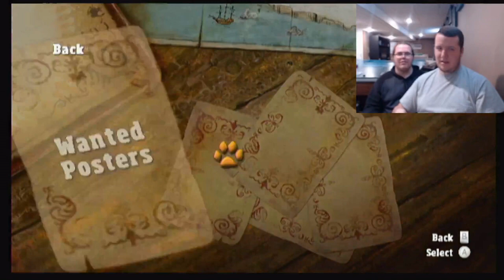Playing Puss In Boots (Wii)